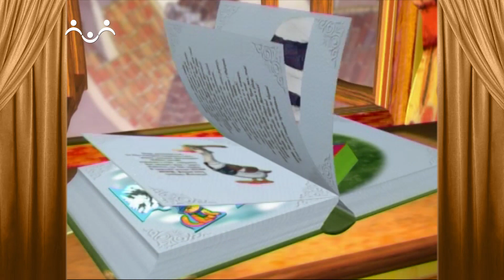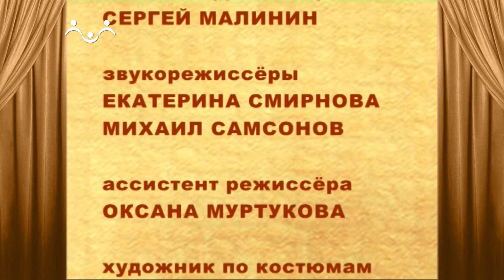Сказки и Истории. В чайной. Совпадение